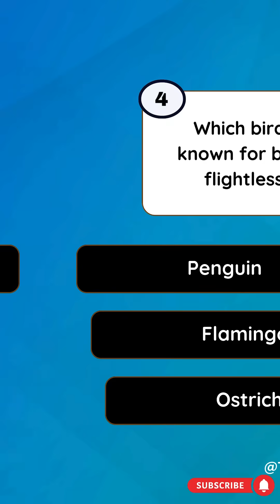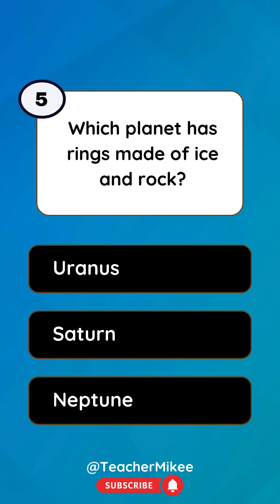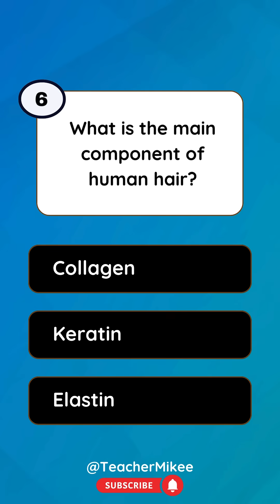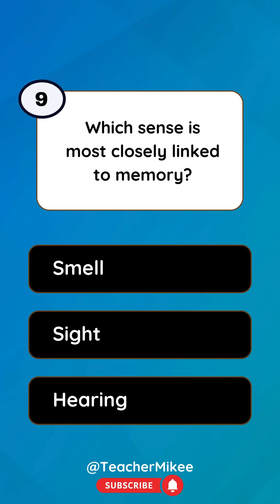Which is the only planet that rotates clockwise?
PART 97 - Which is the only planet that rotates clockwise?